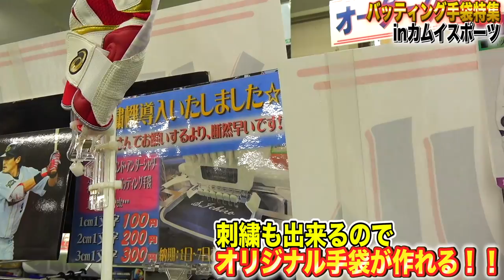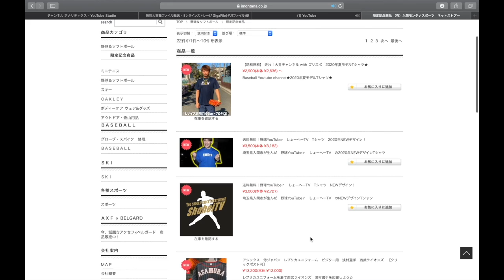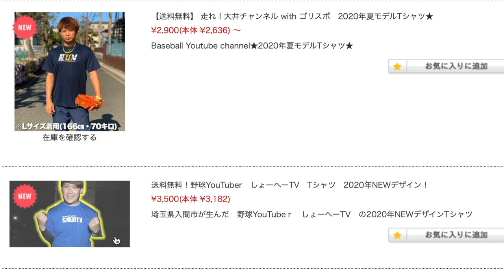【ミズノ2020年限定ラベル】ダイバーシティーブルーが美しい。。。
(IFMIC入り)